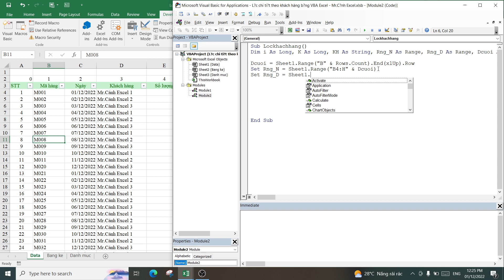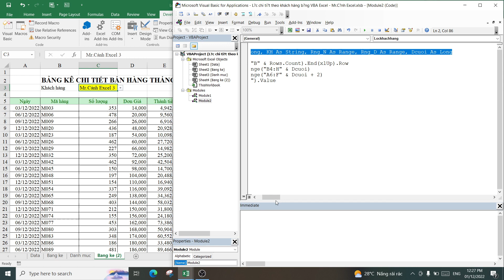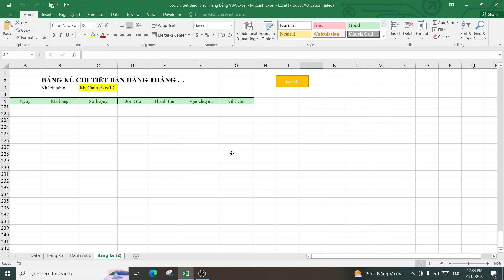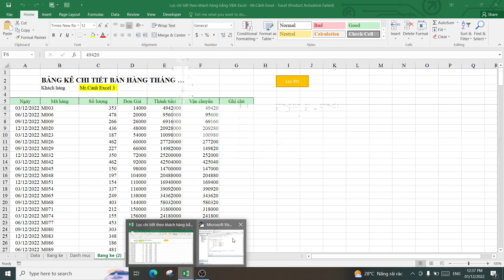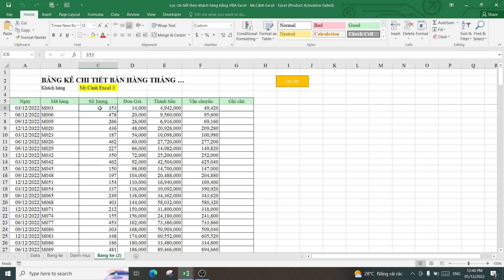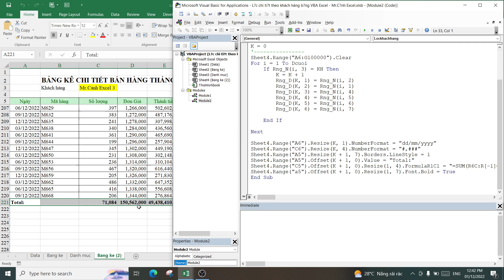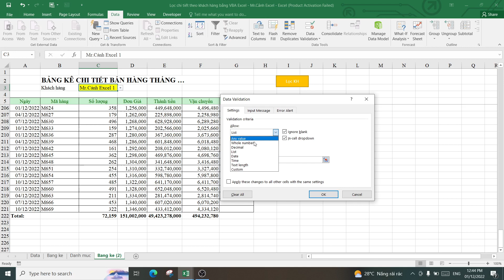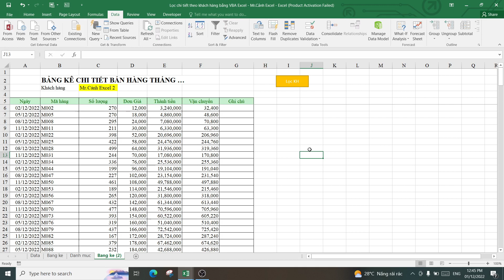Hướng dẫn lọc dữ liệu theo khách hàng bằng lập trình VBA Excel | Phần 1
+ Tạo bảng kê cho từng khách hàng bằng lập trình VBA excel
+ Rút trích dữ liệu bằng lập trình VBA trong excel
+Xem thêm tại:
+Đào tạo tin học văn phòng online 1 kèm 1